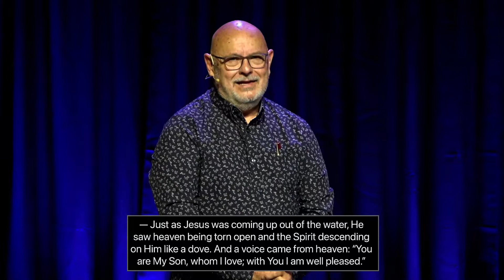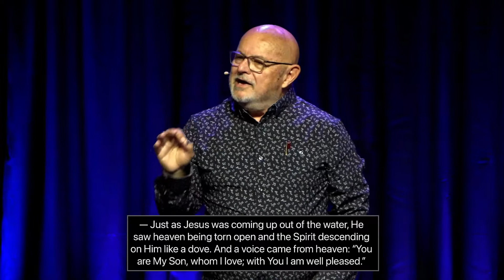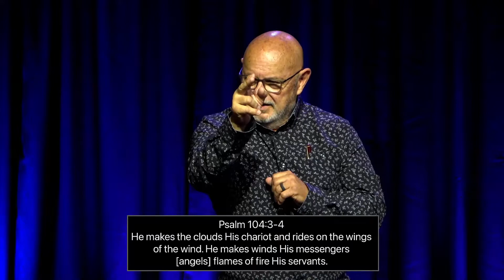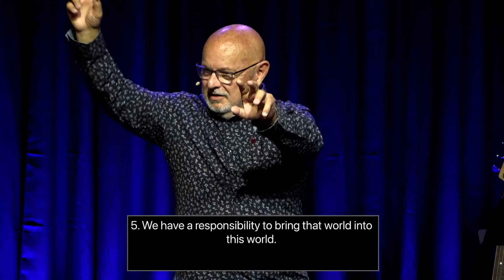3 Pictures of The House Of Glory | Pastor Paul Gilbert | Grace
Message Only
The Lord gives us several revelatory pictures of the House of Glory.
The one common thread between all the pictures is an open heaven and that the House of Glory functions as a gate between earth and heaven. In this teaching Pastor Paul Gilbert of Grace will examine these three pictures and what it means that the House of Glory is a gate between two worlds.

New Here?  We would love to connect

We would love to pray for you - let us know how we can

To support this ministry and help us reach people all around the world